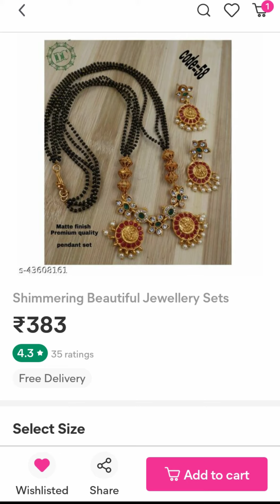mattefinish jewelleryset in meeshoohul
s-43608161